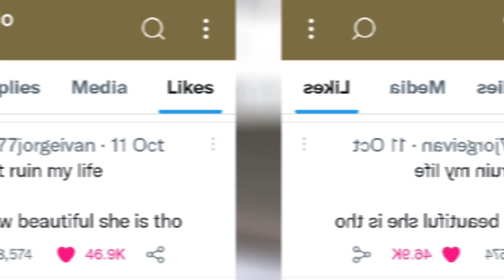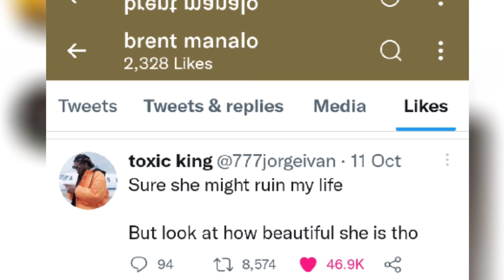OMG! NYLON SPILL THE TEA! 🤭 ANJBRENT NEWEST LOVETEAMS TO FOLLOW! | ANJBRENT LATEST UPDATE